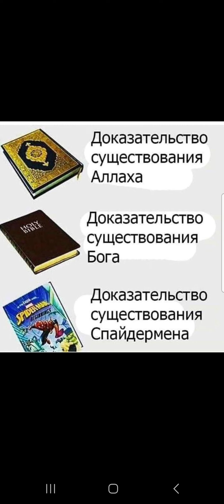Чем Господь Спайдермен хуже Господа Аль Яха?